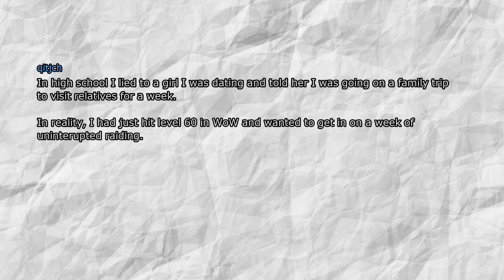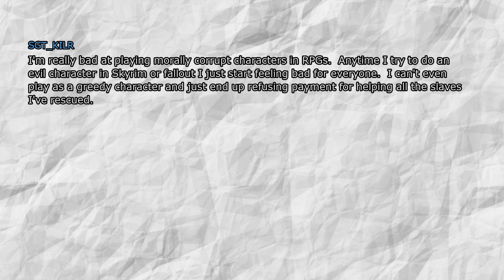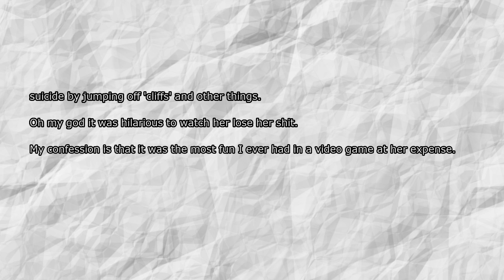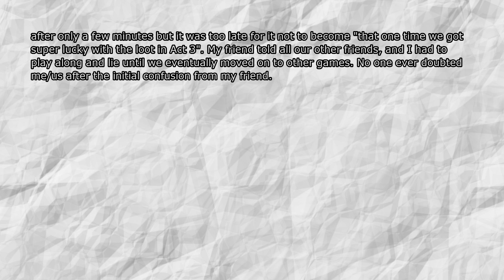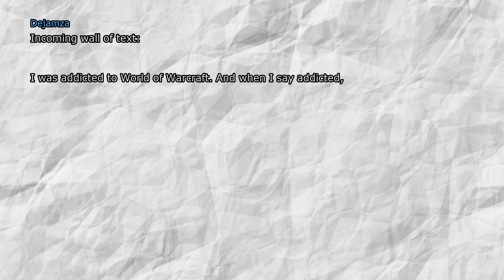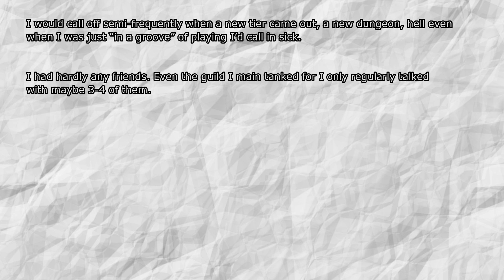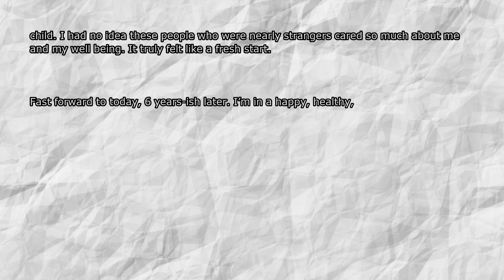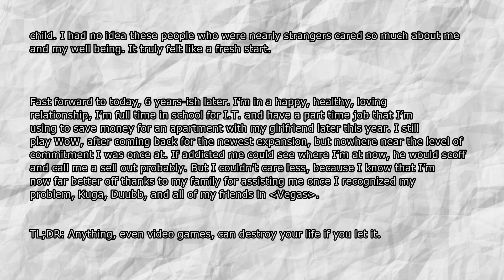What is your Biggest Gaming Confession? r/askreddit Reddit Stories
► Got something to add to the video?
Share your stories and thought in the comments below!

► Welcome one and all I am Reddit Reverse!
I make top quality content, from gaming & technology
to just funny topics.

Also sorry got thumnail wrong but its ask reddit not tifu.